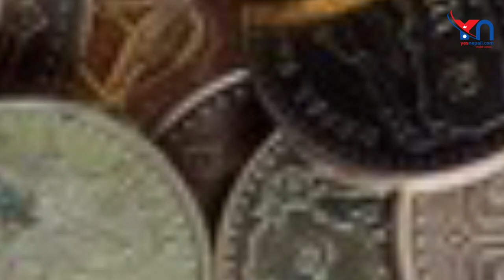||पाथीभरामा चढाएको करिब २३ लाख सिक्का गणना हुँ||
Pathivara Mandir is one of the most significant temples in Nepal, located on the hill of Taplejung. It is also considered one of the holy places for the Nepalese people. Worshippers from different parts of Nepal and India visit the temple during special occasions, as it is believed that a pilgrimage to the temple ensures the fulfillment of the pilgrims' wishes.